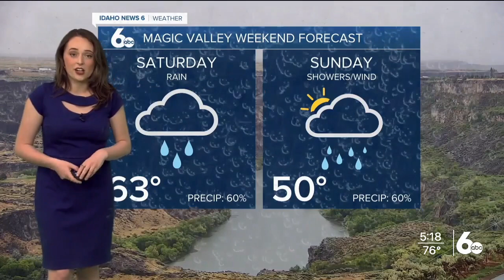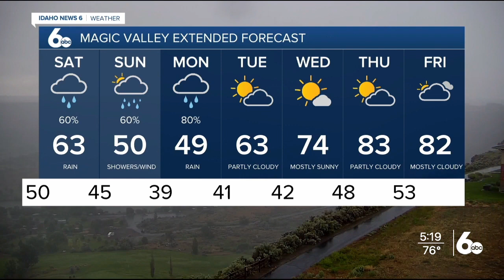Geneva's Friday May 27 Full Forecast